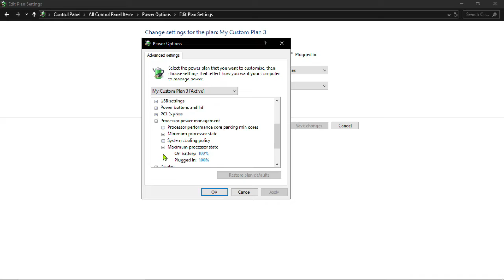Grounded - 720P - AMD Ryzen 5 2500U | Vega 8 -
Testing Grounded.

       CHECK    MORE    VIDEOS   ON    THE     CHANNEL

Note - 3-5 fps more without recording

Game is still in early access, so it's not that well optimize . it'll improve more
with some coming Update..

Timestamp
00:31 - 720P With 50% Render Scale
08:51 - 720P With 100% Render Scale

Ram - 12GB
TDP - 30w